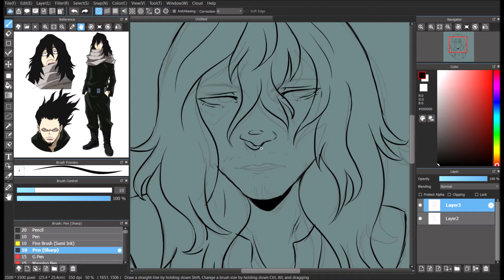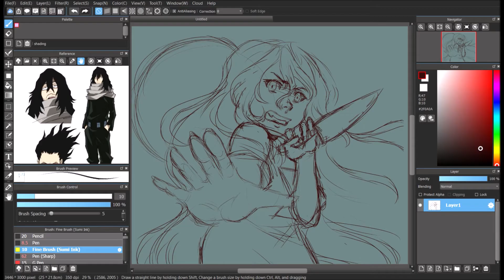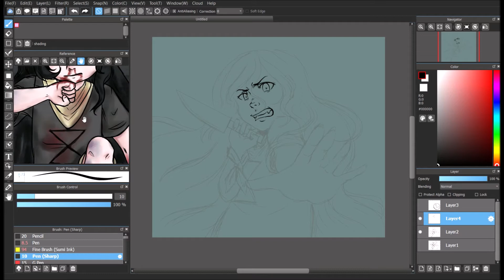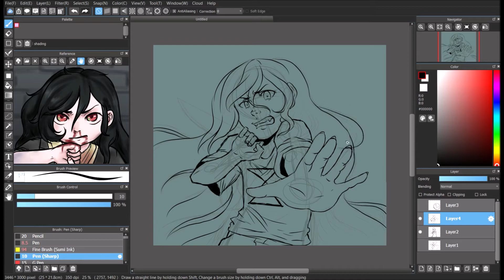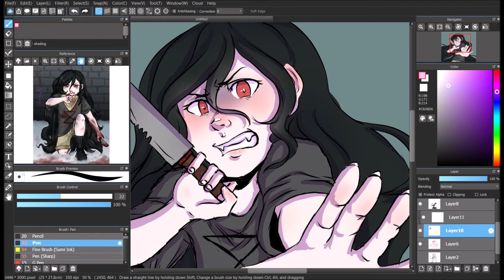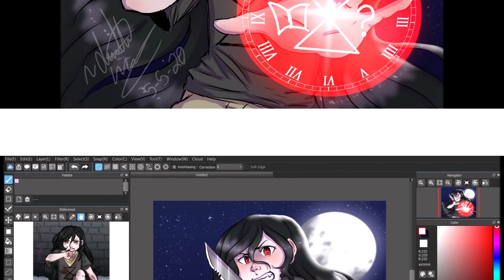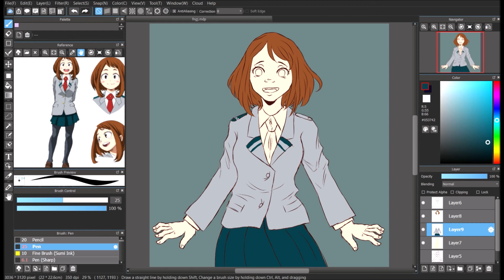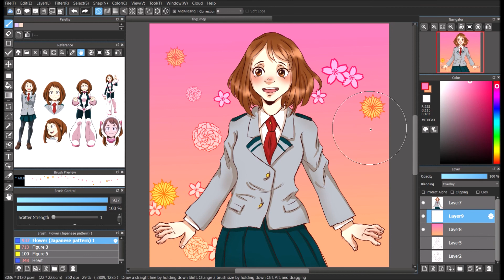My Hero Academia Speedpaint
3 drawings of some BNHA characters, the first is Aizawa, the second is my OC Ena, and the third is Uraraka. The music and 2 of the characters are not mine.